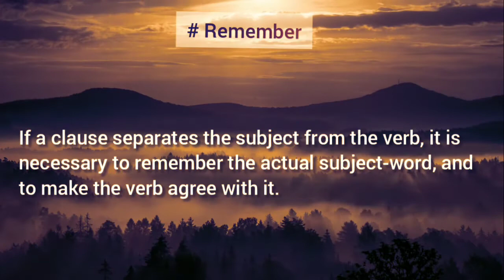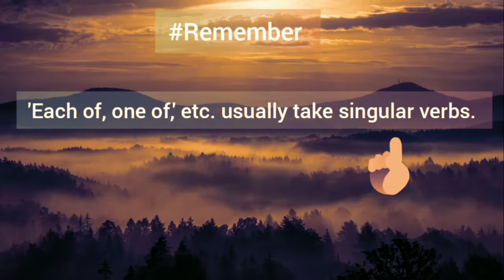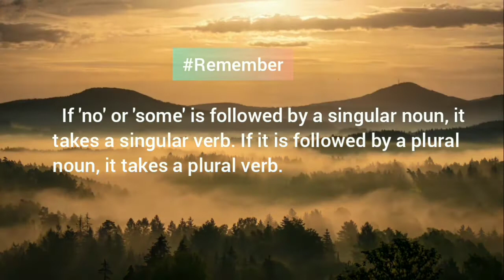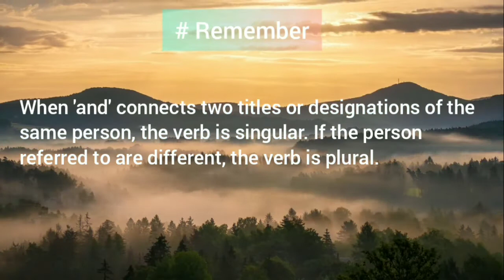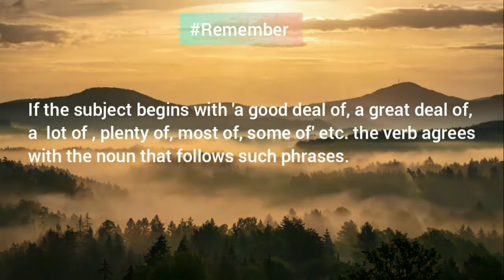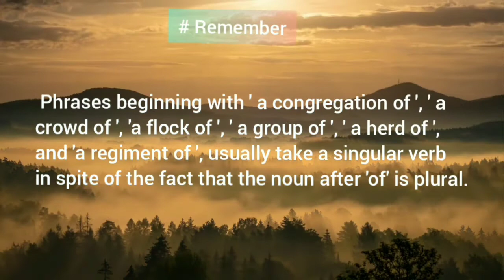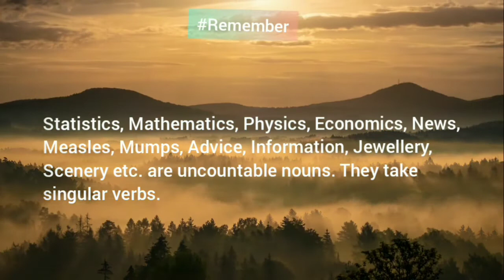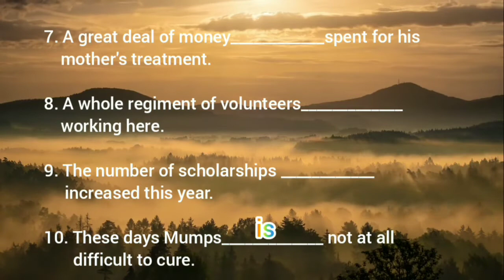SUBJECT-VERB AGREEMENT PART-II